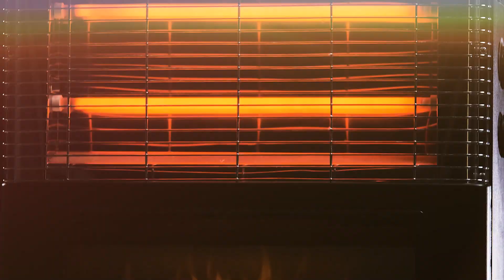Θερμαντικά EUROLAMP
Αξιόπιστα, ενεργειακά αποδοτικά μοντέλα. Κομψά εργονομικά σχέδια με έμφαση στην αισθητική που ταιριάζουν σε κάθε χώρο.